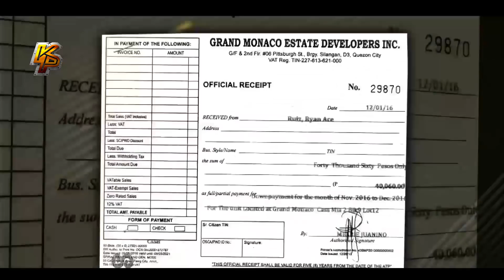Grand Monaco, nakakailan na kayo kay BITAG! Humanda kayo!